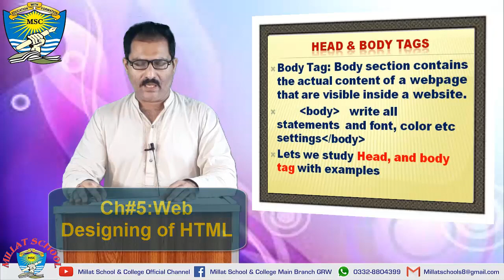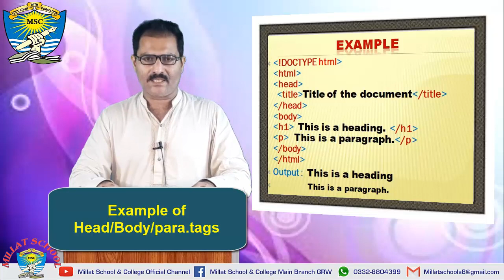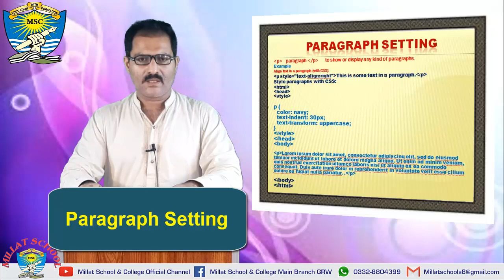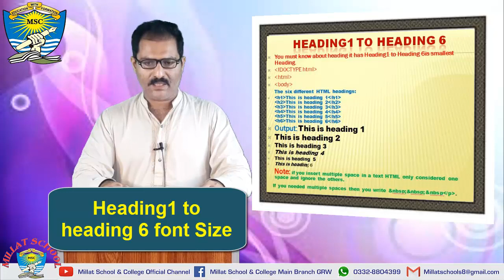Computer Science| New Course | Class 9th | Lecture 28 | Head and Body tag | Millat School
A complete guidance of chapter 5 Class 9th.